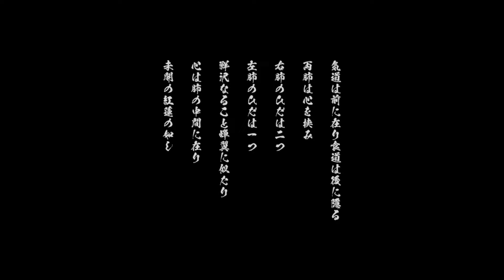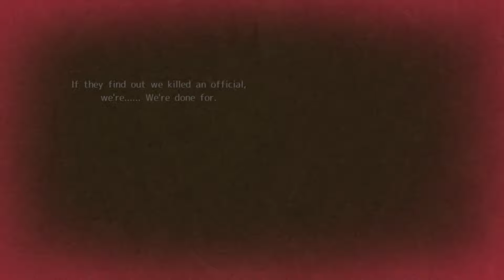HACHINA - Gameplay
Synopsis:
1753. The third year of the Houreki period.

A little before the Tokugawa Shogunate was established around 1603, huge insects began to appear all over Japan.
Different from the yokai and other creatures that lurked the mountains, these monsters posed a serious threat to the livelihoods of the people who lived there.

Hachina walks alone through the mountains of Tanba Province.
A traveling medicine woman who works to stem the neverending flood of insects, she pays a visit to a village...

Game By:
hakkaku